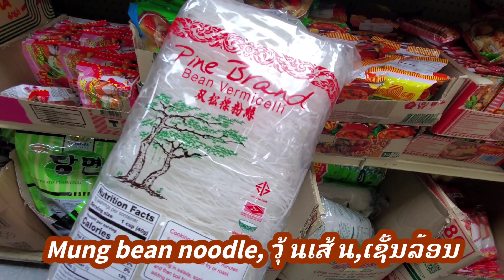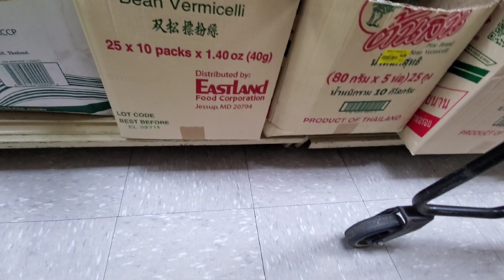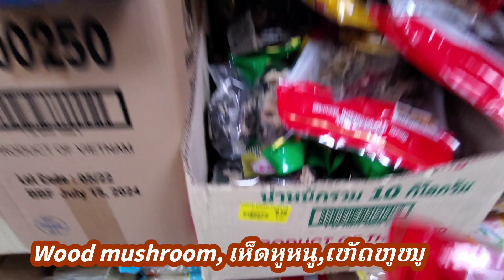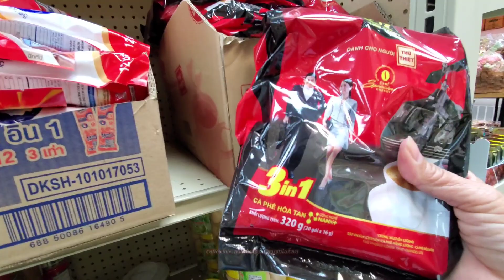Grocery shopping at Thai market for holiday Christmas cooking